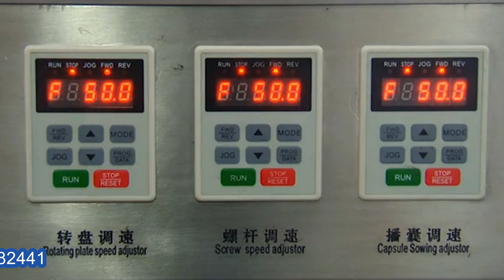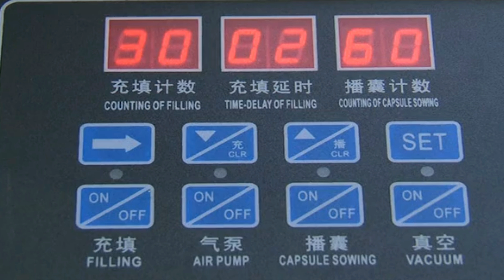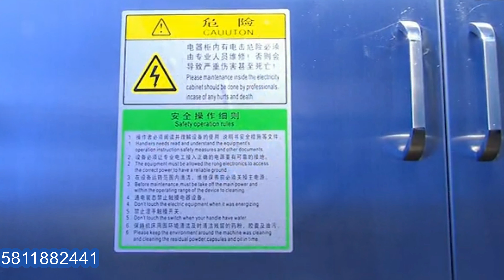semi automatic hard capsule filling MC instruction video from A to Z máquina de llenado cápsulas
The mechanism of capsule filler is used to take the capsule from the hopper and insert them into the
capsule-feeding tubes, under which a leaf spring switch is provided. As the tubes, driven by sector
gears, descend to the lower side, an array of capsules (7 capsules for 1# and 2#, and 6 for 0#) are
released along with the switch bumping the stop iron. Then the capsule-feeding tubes go up again
and the tubes are closed by the switch operation immediately. By the operation of the pushing plate, the capsules fallen on the capsule comb are pushed forwards to the U-turn
position, where the capsules are pressed downwards by the capsule-pressing head and take U-turn
(with the capsule bodies downwards and their caps upwards). When the capsules so pressed downwards leave the capsule comb, with negative pressure air flow provided on the lower side of
the mould, the capsules are sucked into the mould owing to the functions of the air flow in the die holes. As in the upper die holes, there is a small shoulder that prevents the capsule caps from
being retained inside the upper mould. The capsule, affected by the vacuum functions, continue to slide downwards into the lower die holes. The discharge, U-turn and separation operation of
capsules are thus effected by this mechanism. ( see fig. 1)
In the operation of this mechanism, its cam, rocking level and ratchet are driven by a separate stepless speed-variable electric motor. With the cam turning for one cycle, the ratchet advances for
one tooth, that is the mould is made to push and array of holes. At the same time, the rocking level is driven by the cam to make the sector gear to operate for one cycle.
With an automatic counting controller equipped, as the mould is charged fully with capsules,
the mechanism will automatically stop. During operation, it can be stopped manually. The speed of
the machine is controlled by a knob on the panel which is equipped with a meter to show the speed.
Main technical parameters of capsule filling machine semi automatic model YX-CS800:
1.Productivity: 1—25,000 granules/h
2.Applicable capsules:000#,00# 0#, 1#, 2#, 3#, 4#,5# 3.Filled medicine type: Not adhesive or wet powders and small granules
4.Total power: 2.12Kw
5.Air pressure: 0.03m3/min, 0.7MPa
6.Vacuum pump: evacuating rate: 40m3/h
7.External dimensions(m): 1.5*0.78*1.8 (L*W*H)
8.Weight: 330Kg
For more information about the various machines filling packing equipments like Model YX-CS800 semi automatic hard capsule filling machine instruction video of how to operate filler from A to Z máquina de llenado cápsulas from our superb cosmetic machinery factory,plz browse our another website business video as well as follow PENGLAI INDUSTRIAL CORP business